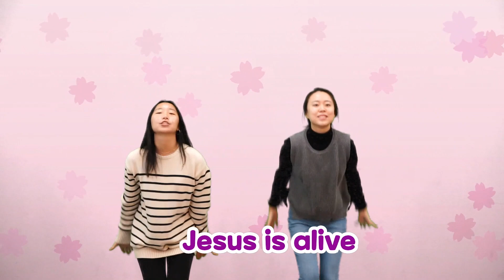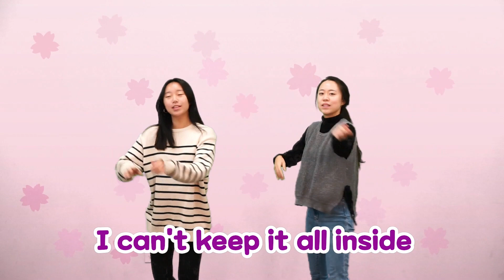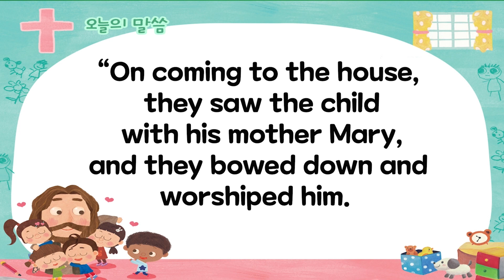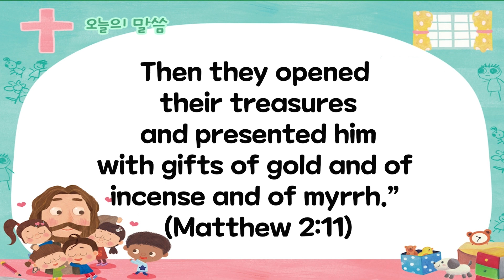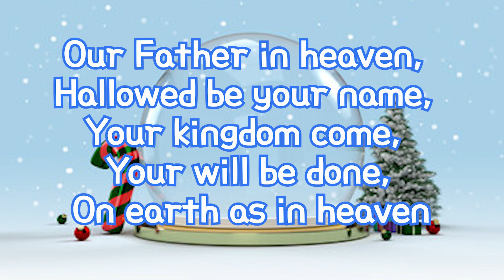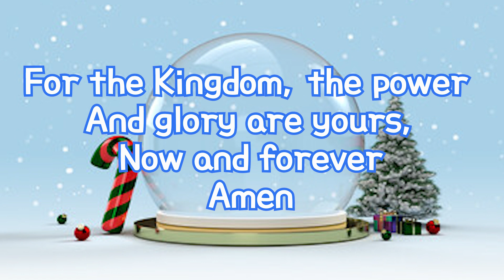[남가주사랑의교회 어린이주일예배 2022년 12월 25일] 왕이신 아기 예수님께 엎드려 경배해요 Worship to Baby Jesus, the King 김연재 전도사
Sarang Community Church Children's Online Sunday Service 남가주사랑의교회 어린이 온라인 주일예배